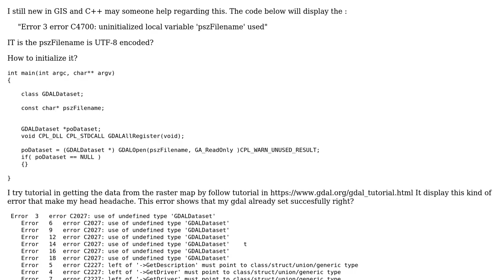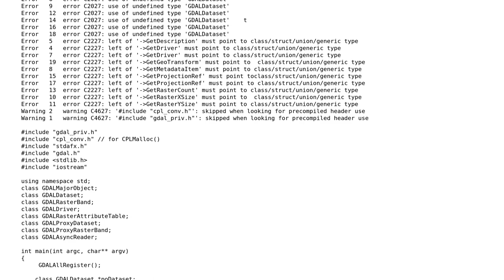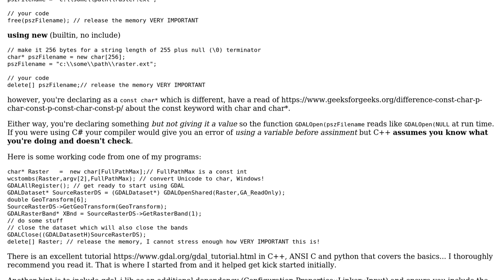GIS: Initializing pszFilename in GDAL?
With thanks & praise to God, and with thanks to the many people who have made this project possible! | Content (except music & images) licensed under CC BY-SA | Music | Images & others | With thanks to user ThingThing user Michael Stimson and the Stack Exchange Network Trademarks are property of their respective owners. You are responsible for your own actions.